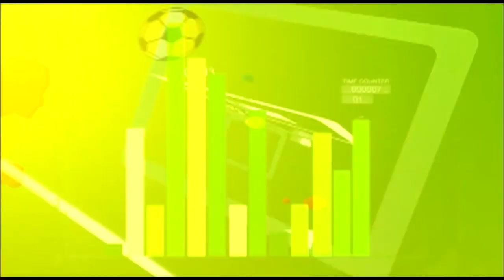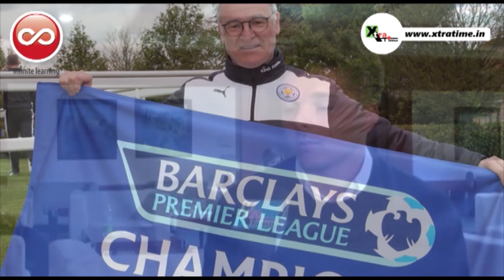Exclusive: Tom Joel reveals the success mantra of Leicester City